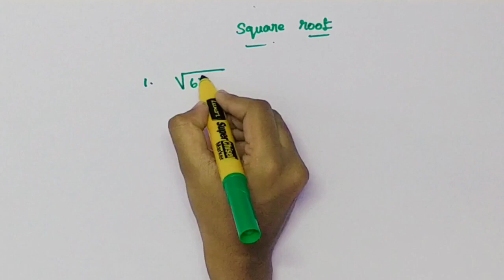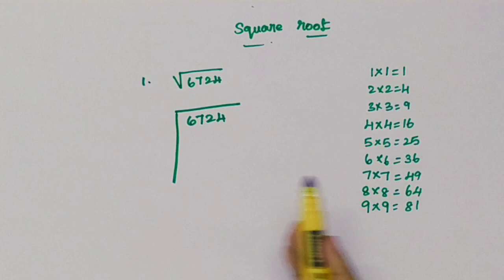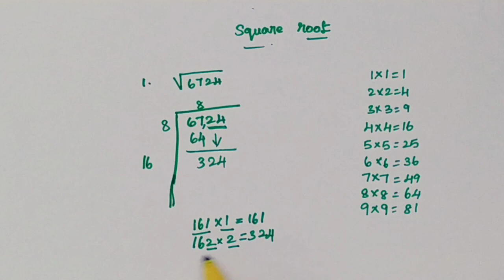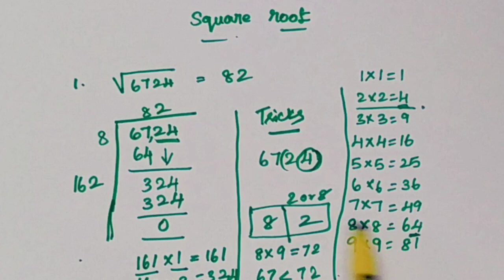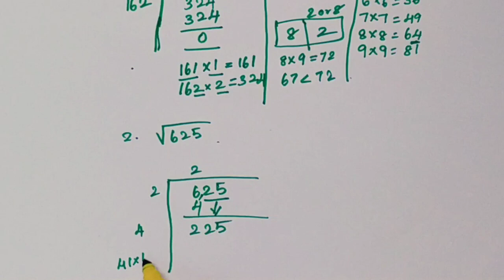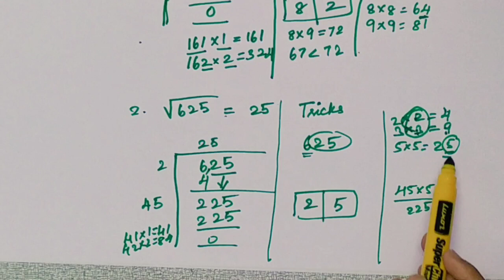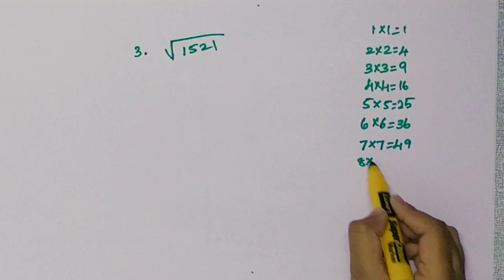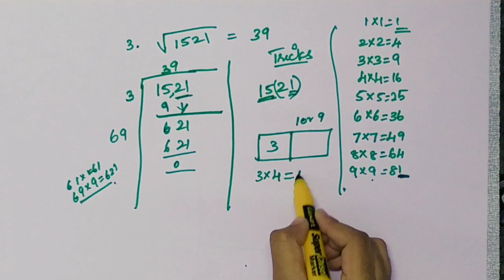Find square root in 5 seconds||Tamil||easy way to find square root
In this I explained how to find square root in 5 second and also a long division method.